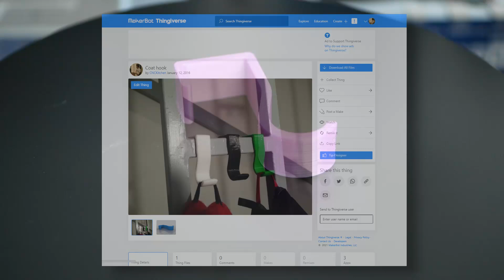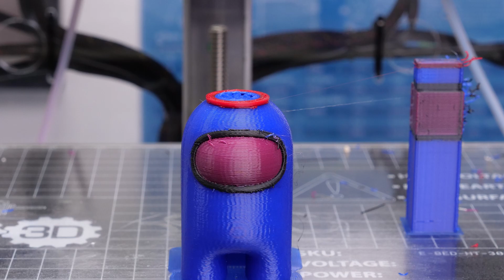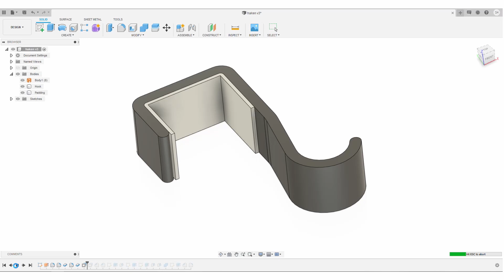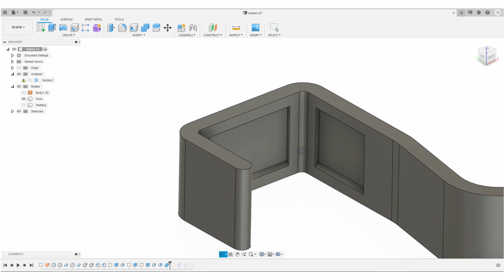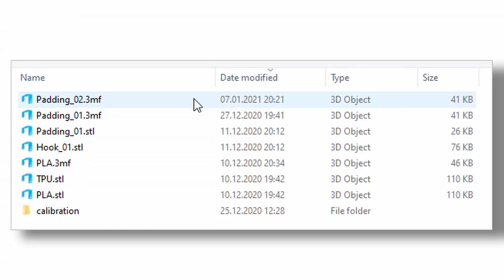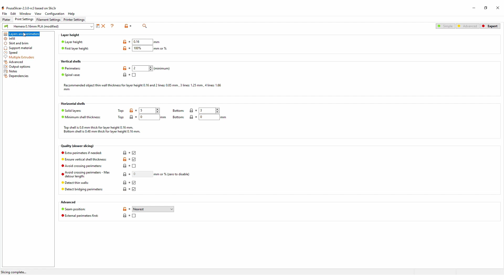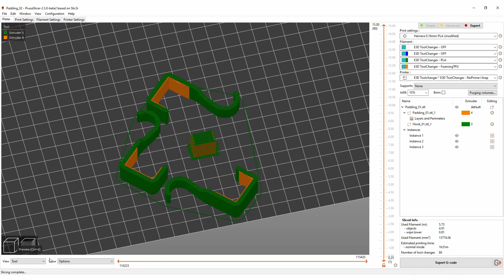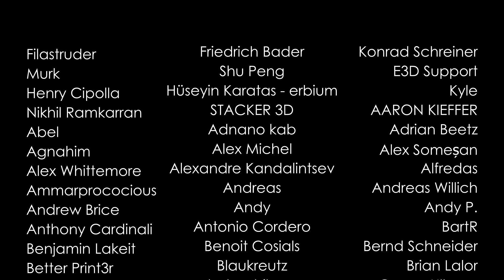There is MORE to this HOOK than you think! (Multi-Material 3D Printing)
These simple coat hanger hooks nicely show what multi-material 3D printing can achieve, by overmolding a PLA part with foaming TPU. This generates a nice and sturdy part with an internal soft padding to not scratch the paint off my railing. Let me show you how I did this and what challenges I had to tackle!

🎥 CAMERAS & LENSES
30mm f2.8 macro - Great Macro Lens (80% of my videos)
10-25mm f1.7 - Awesome Lens
12-35mm f2.6 - Great Allround Lens
14-140mm f3.5-5.6 - My go-to travel Lens
25mm f1.4 - Nice prime for photography
🎙AUDIO

Chapters
00:00 Introduction
01:43 E3D Toolchanger
03:32 Fusion360 Design
04:57 Print Setup
07:04 Printing Timelapse
07:41 Results